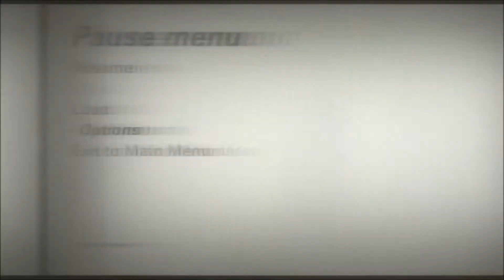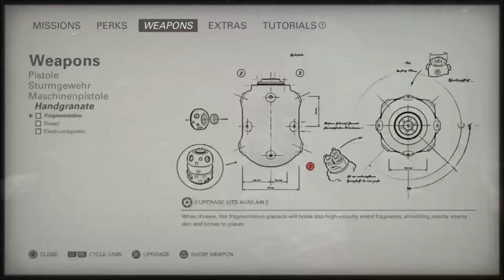Let's Play Wolfenstein II: The New Colossus - Part #002